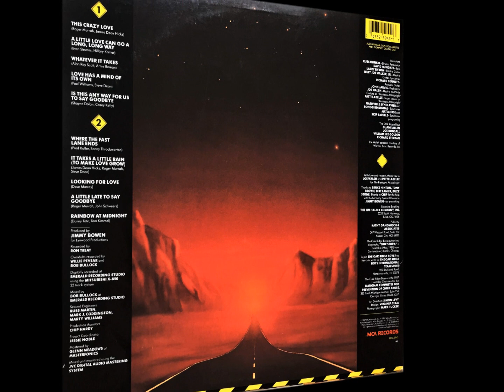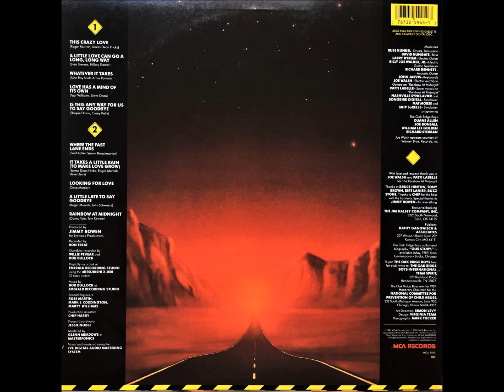This Crazy Love , Oak Ridge Boys , 1987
Written by Roger Murrah and James Dean Hicks. Released June 1987 from the album 'Where the Fast Lane Ends', it reached #1.